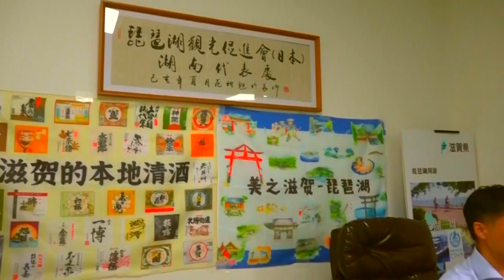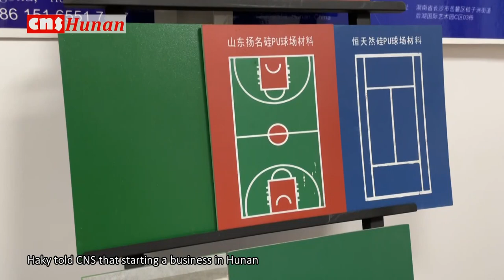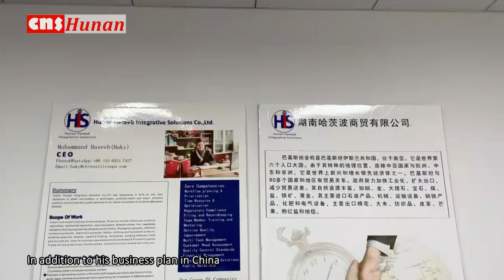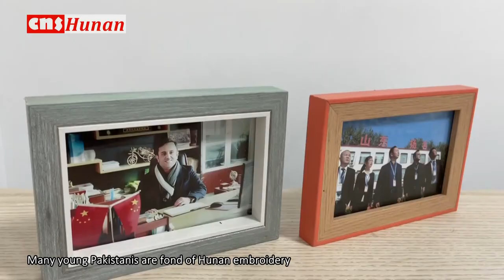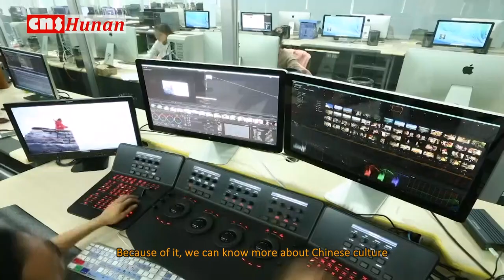Haky - Pakistani Entreprenuer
Hunan Awaits - Foreigners in Hunan